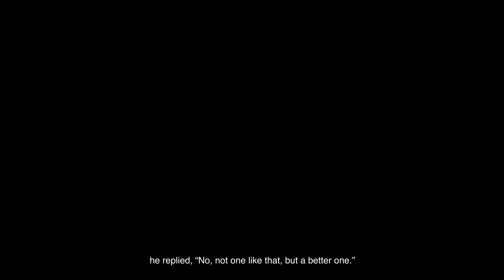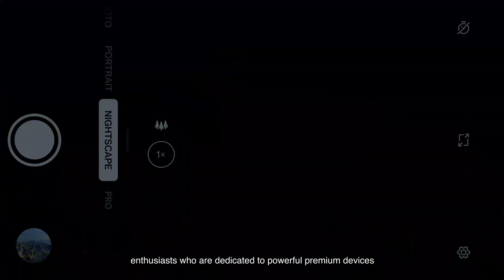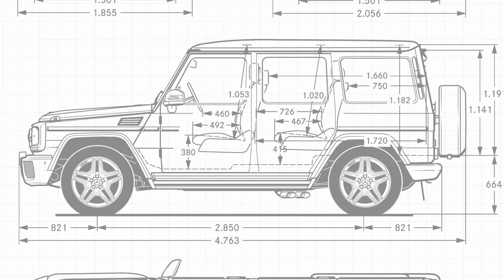OnePlus 和 Hasselblad 如何推進手機攝影領域的創新？ | Behind the HYPE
OnePlus 與相機製造商 Hasselblad 的最新合作，是兩家公司進入未知領域的大膽嘗試。結合 Hasselblad 在相機技術上的專業和 OnePlus 對於智能手機技術的精通，兩家公司旨在重新設計智能手機的拍照體驗，使智能手機的相機圖像比以往任何時候都更接近現實生活。從採用 Hasselblad 自然色彩校準和 Hasselblad 專業模式的 OnePlus 9 系列開始，這個為期三年的探索性合作才剛剛啟航。

OnePlus’s latest partnership with iconic camera maker Hasselblad is a bold venture into uncharted waters for both companies. Using Hasselblad’s camera expertise and OnePlus’ smartphone technology, the companies aim to re-engineer the mobile camera experience to bring smartphone camera images closer to real life than ever. The project is an exploratory partnership of three years, starting with the OnePlus 9 series featuring Natural Color Calibration with Hasselblad and Hasselblad Pro Mode.